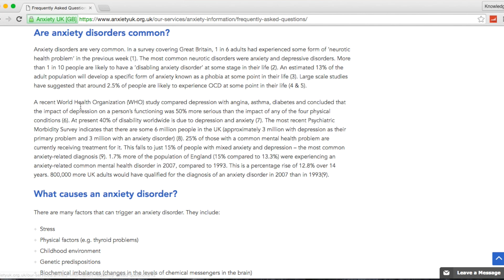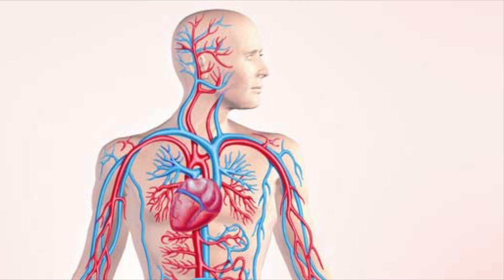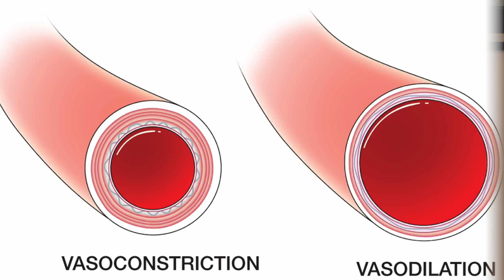"It's All In Your Head" - The Science Of Anxiety (Knowledge Box #5)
Anxiety can be a real pain when it shows up where it's unwelcome. It gets such a bad wrap that we often forget how crucial the emotion has been to ensuring our survival, as it is the first biological responder when our safety is threatened. There's actually a pretty interesting scientific process behind the experience of anxiety, so this video hopes to explain what goes on and even how to reduce some of the symptoms. I'm anxious to get started.

If you feel as though you are suffering from an anxiety disorder, please do not hesitate to contact a professional. around two thirds of people who experience symptoms never approach the very people who specialise in reducing and eliminating anxiety disorders. If you are one of those people, here is a good place to start

LINKS/SOURCES

Do I Have Anxiety? NHS Choices

VIDEOS